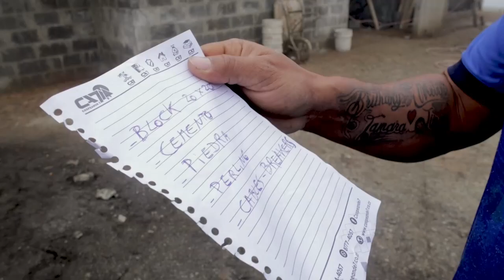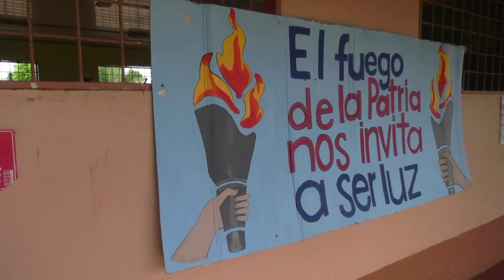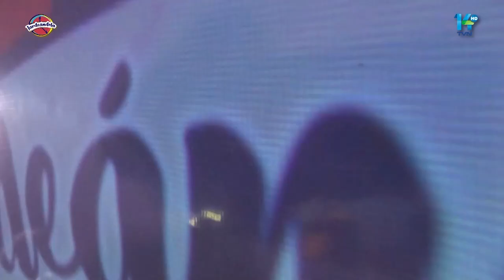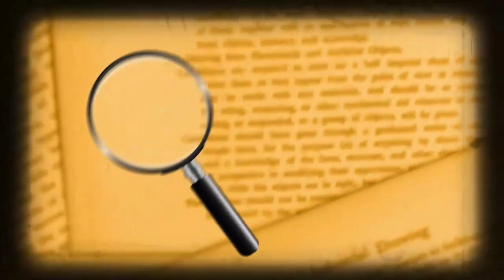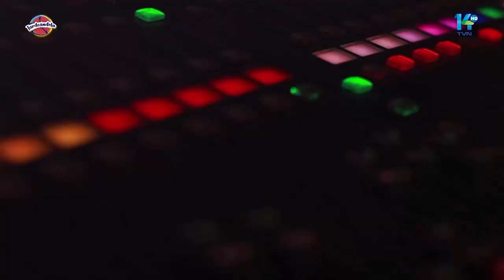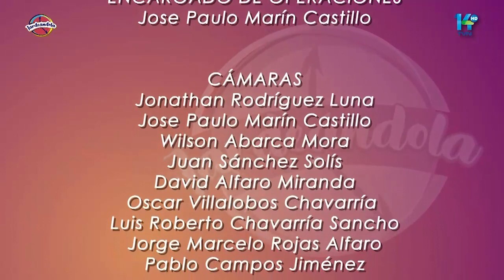Tardeándola 17 de febrero del 2023